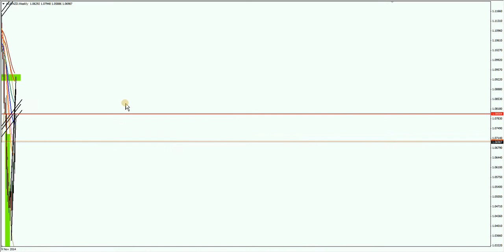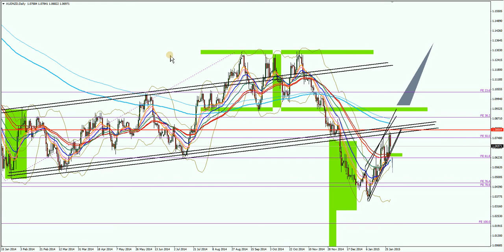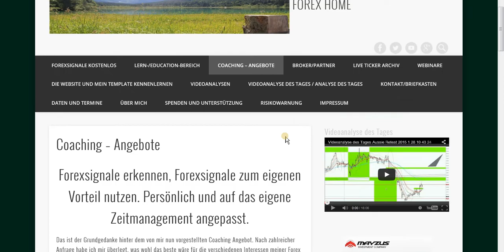Videoanalyse des Tages AUDNZD Update 2015 1 29 12 52 51